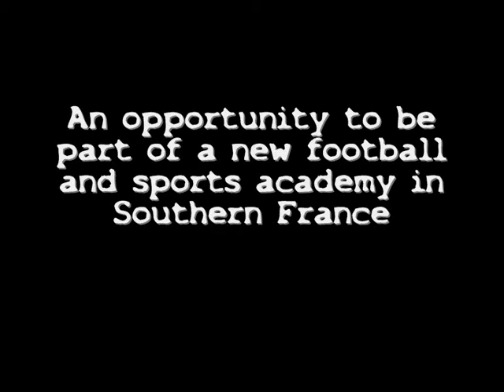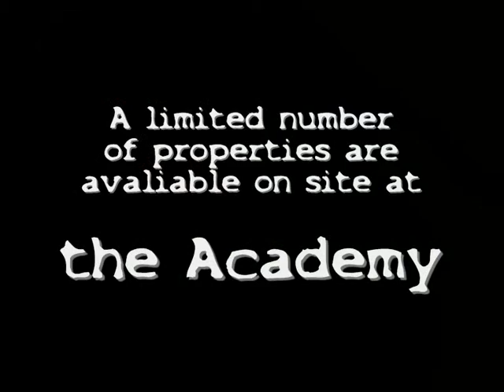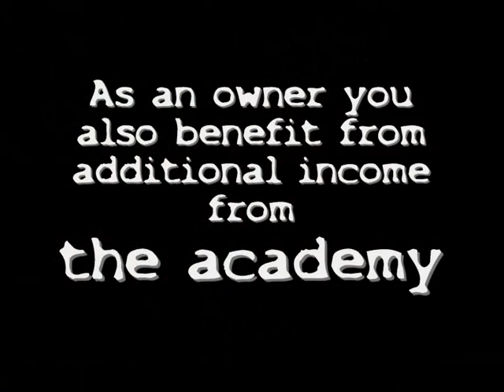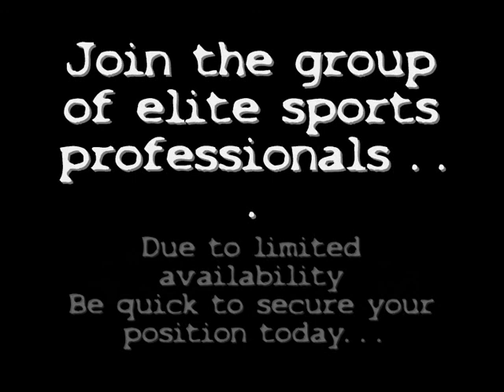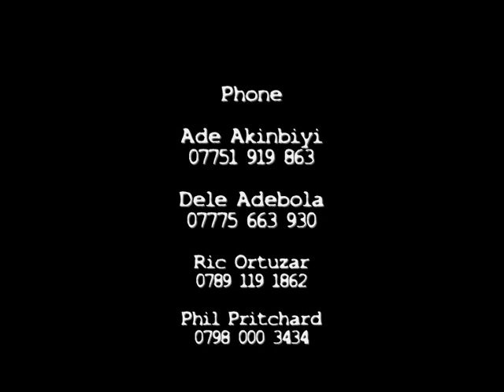Academy Movie Short Final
Academy Movie france